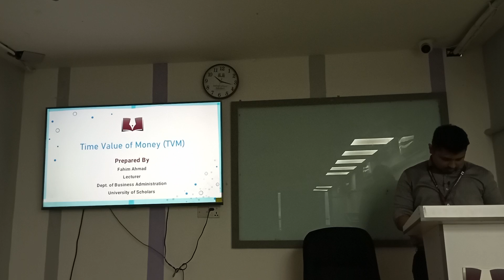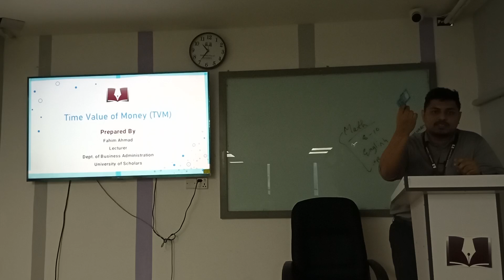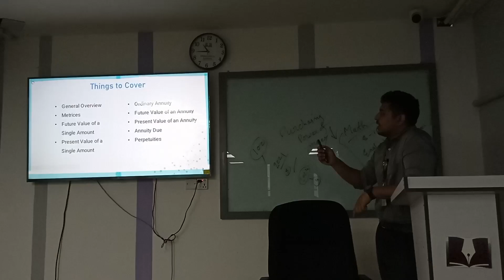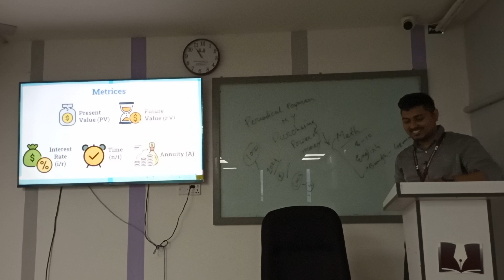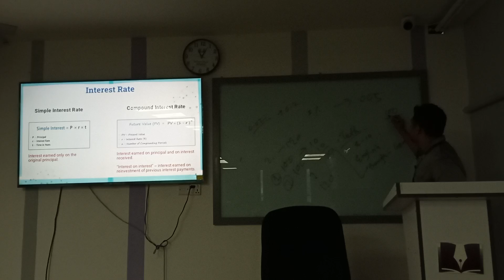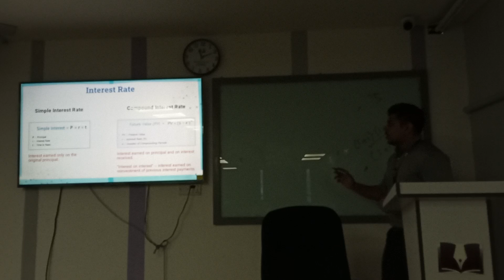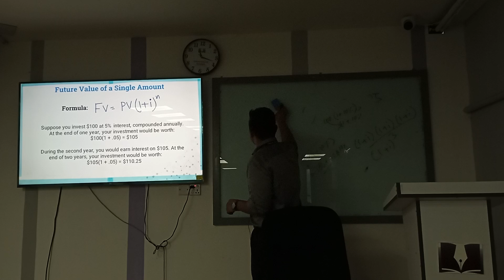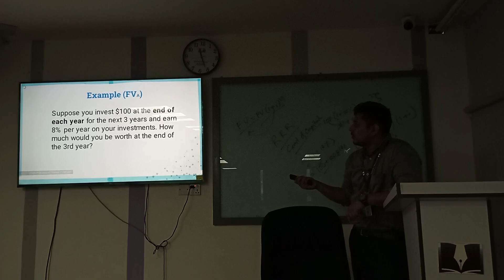Principles of Finance| Time Value of Money| Lec-02| BBA | Fahim Ahmad | University of Scholars